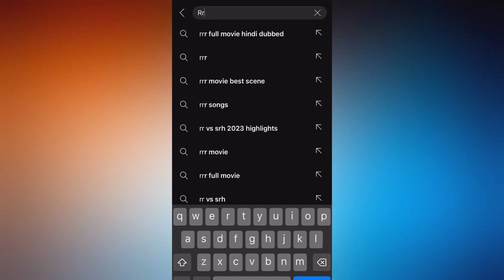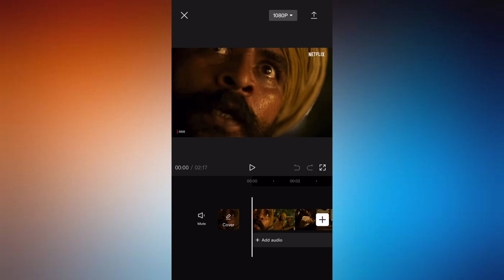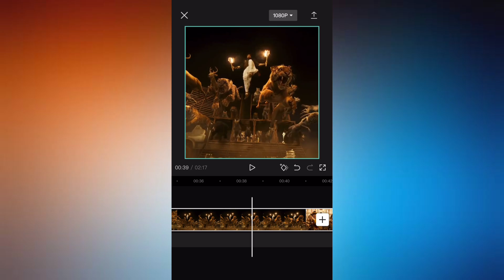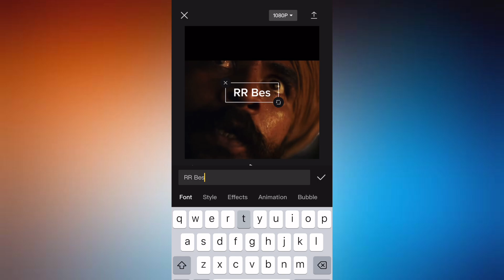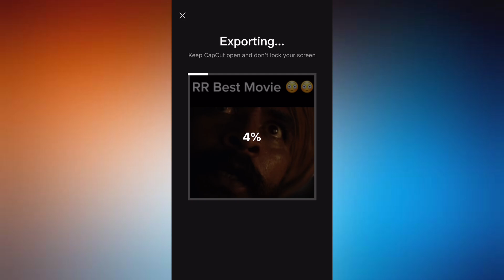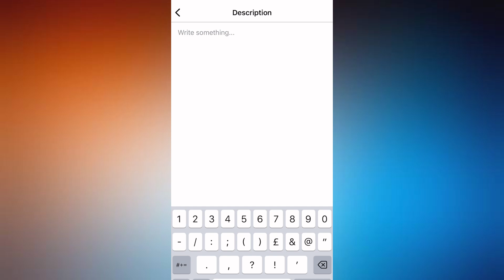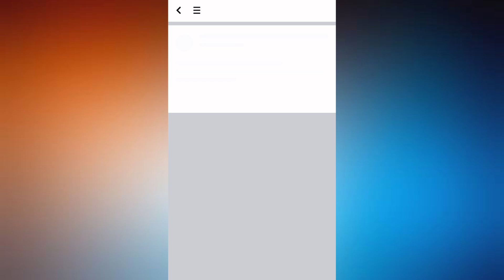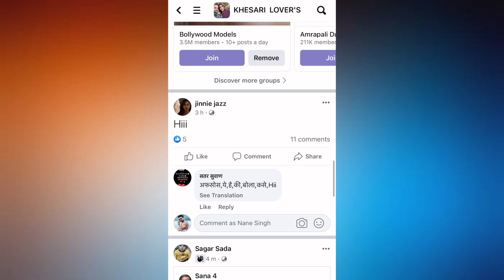₹2 lakh/month 🤑 | Facebook Se Paise Kaise Kamaye | Facebook Page Se Paise Kaise Kamaye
I will show you how to earn money from Facebook in this video. With the help of movie clips, you can create a Facebook page and makes ₹2 lacks per month.

Keywords -

Queries Solved:-
facebook page pe copy paste karke paise kaise kamaye,
facebook per copy paste kerke paise kaise kamaye